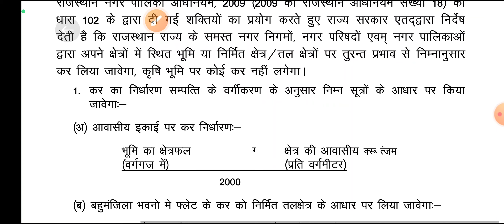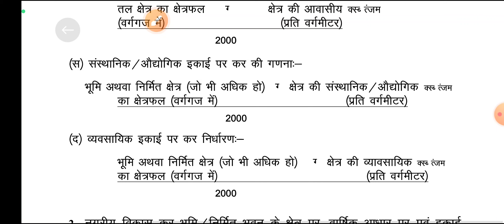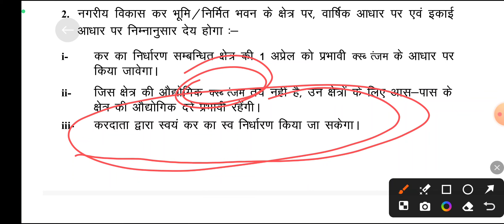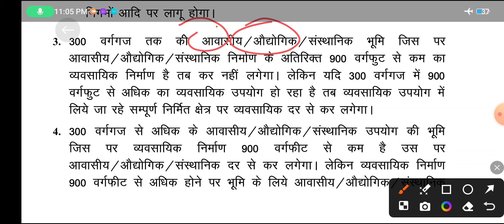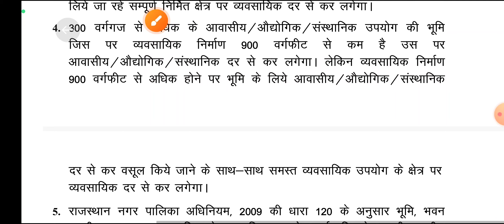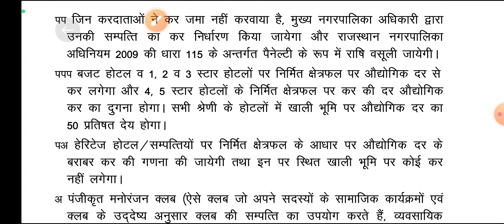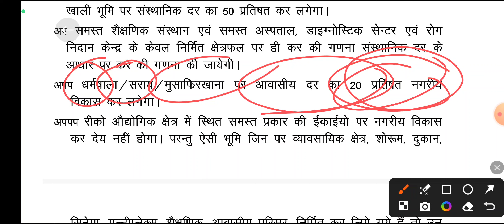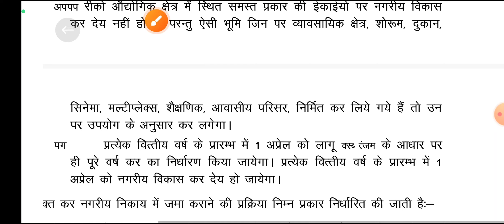राजस्थान नगर पालिका अधिनियम 2009 कर निर्धारण की प्रक्रिया EO RO परीक्षा